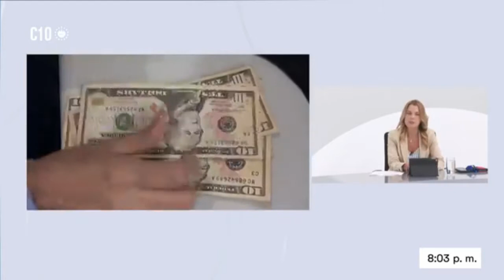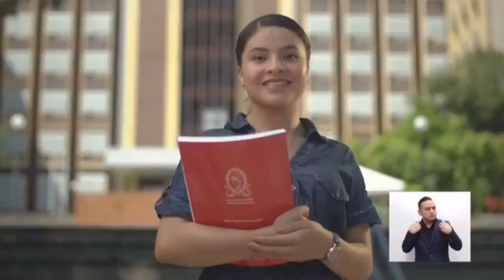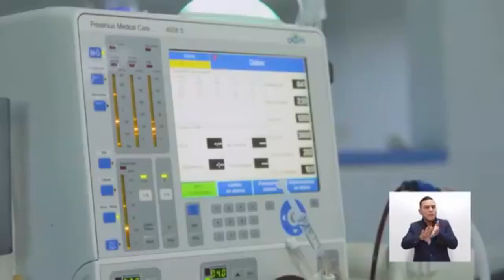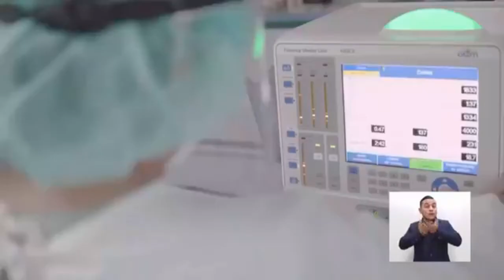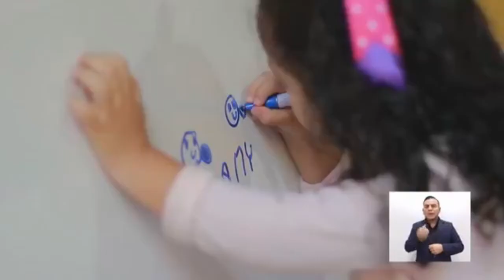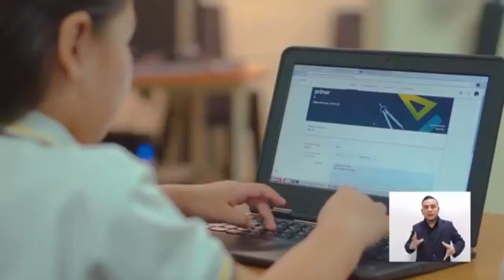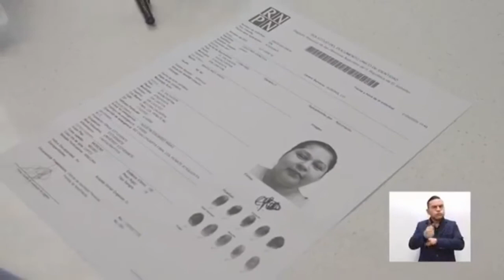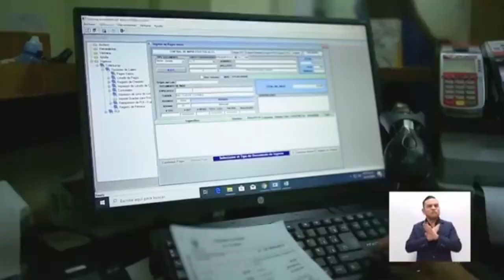Celina Padilla Presidente del Banco Hipotecario en Entrevista del Noticiero El Salvador